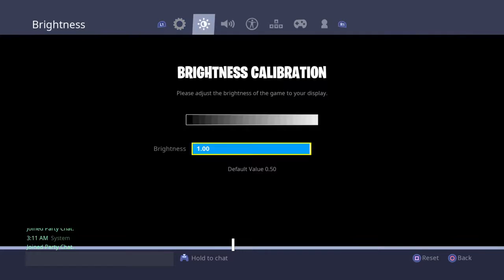Fortnite_20190101032400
Fortnite